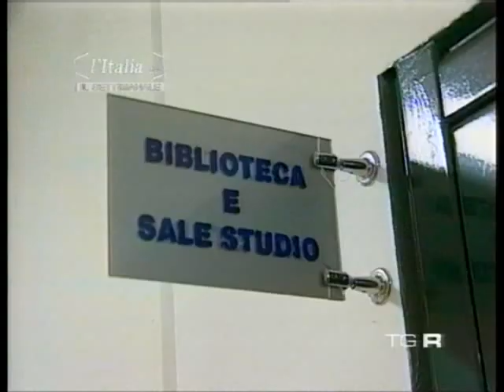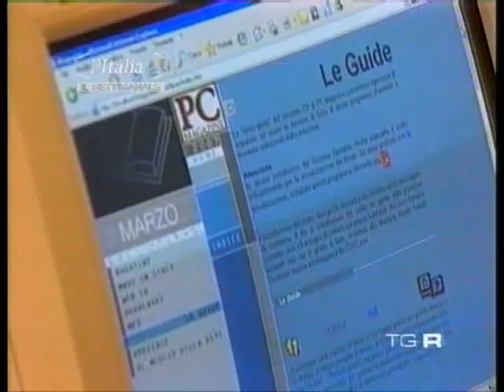Laurea in carcere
Come già si capisce dal titolo il servizio prende in considerazione il progetto del carcere di Reggio Emilia..